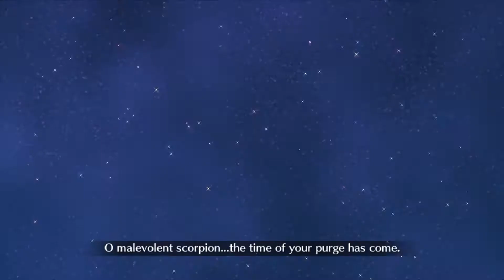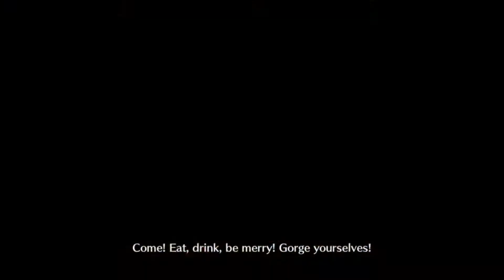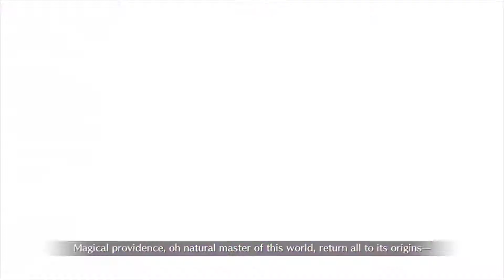【FGO】Lostbelt No.4 The Argonauts assemble (and Achilles)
Asclepius: " I have an Army"
Chiron:" we have a-"
Music to be added: